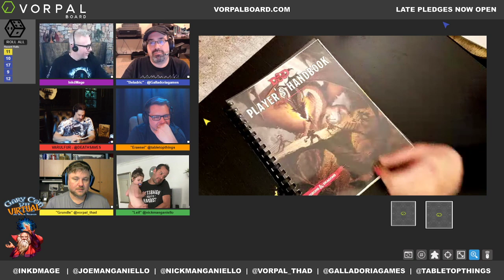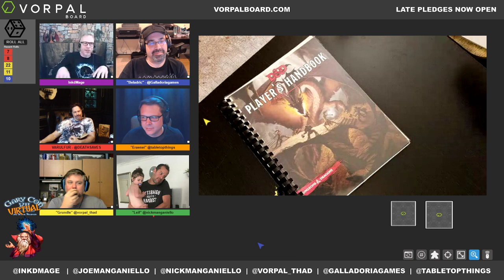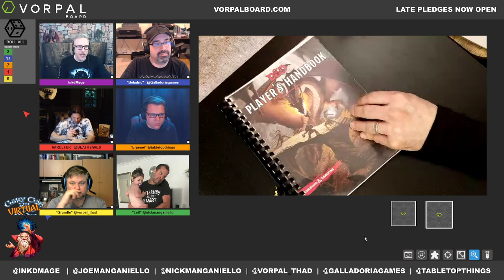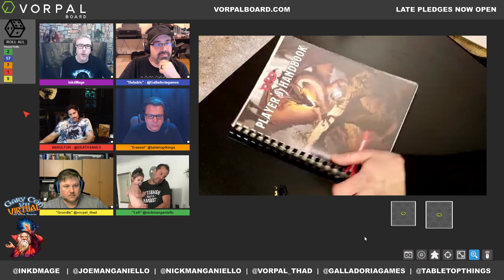D&D One Shot - DM "the InkdMage" - Virtual Gary Con XII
7th Passage of the Maelstrom with Dungeon Master Dan "the Inkdmage" Masucci, Joe Manganiello, Nick Manganiello, Thad Casey, Kevin Kennedy, and Tom Swogger.  We honor the tradition of Gary Con (virtually this year) and highlight the products we bring to the community.